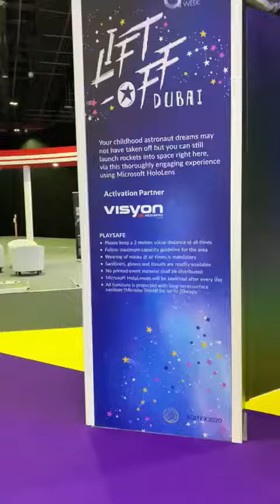XR ZONE - GiTEX 2020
XR Arena for Gitex 2020
- Virtual Basketball
- Padel VR
- Microsoft Hololens Demo